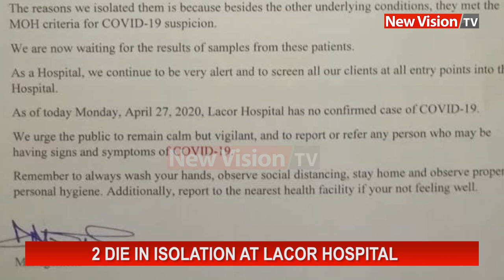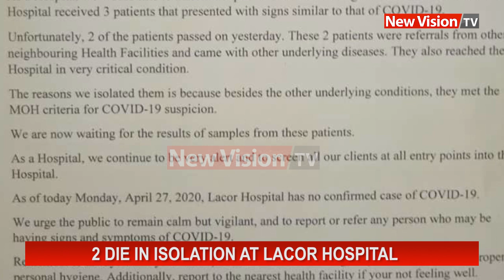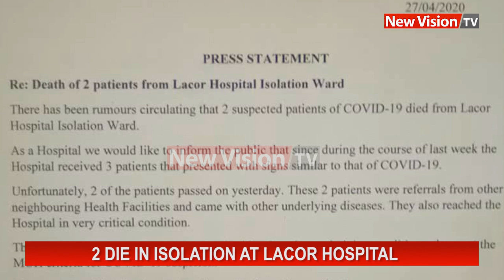Two die in Isolation at Lacor Hospital